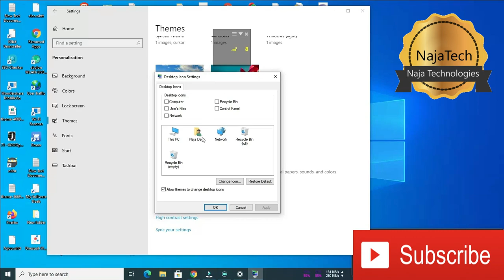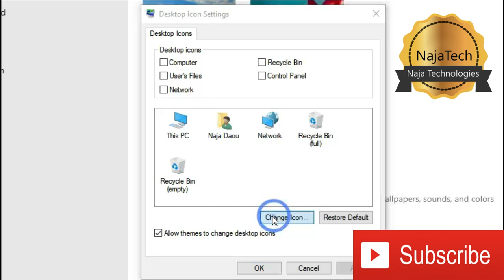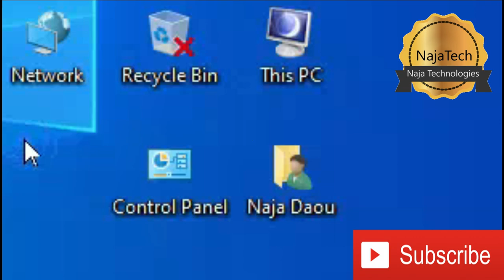🔴how to show or hide icons like my computer, control panel, my files on windows 10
makemoney money make fromhome about dollars website websites chrome seo searchengineoptimization gain gainfollowers howtomakemoney introduce ranking rank web internet improvewebsite improve static followers follower youtube tube affiliatemarketing site sites bestway tutorial chrome safari explorer best windows10 reset this pc therewasapr therewasaproblemresettingyourpcasus howto therewasaproblemresettingyourpcnochangesweremade windows1020h2 windows10version20h2 10,windows 10,how to enable hibernate on windows 10,how to enable or disable hibernate in windows 10,how to enable hibernation option in windowshow to find wifi password on computer windows 10,how to find wifi password on computer,wifi,how to find wifi password on windows,how to recover wifi password on windows 10,how to find wifi password on computer windows 7,how to find any wifi password on windows 10,how to,how to connect to wifi without password on laptop,how to find wifi password in windows,wifi connected but no internet access,connected to wifi but no internet access windows 10recovery,make windows 7 recovery usb,windows 10 recovery,external dvd drive,windows 10 recovery image,windows 10 recovery disk,optical drive,recover,windows 10 recovery image download,driver,bootable usb flash drive,how to make a bootable usb flash drive dell,windows 10 usb drive,hard drive,hp recovery manager,flash drive,windows recovery,creating windows 10 bootable usb drive or iso file